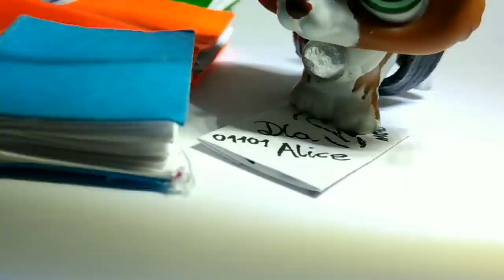LPS: 💠DareDevil💠 #3 [Forebodings]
Forebodings- złe przeczucia

[PL]
W tym odcinku Josh budzi Alice o dość późnej porze i postanawia oprowadzić główną bohaterkę po zamku podczas ich wspólnej konwersacji dochodzi między nimi do sprzeczki (Jak sami widzieliście Josh przypominał sobie czasy kiedy był jeszcze małym dzieckiem niestety ale zastępca bossa nie miał dobrej przeszłości z czasem dowiecie się jaka skrywa się za nim historia)
Niestety sytuacja kończy się tak że Josh nie wytrzymuje i uderza Alice po czym jeszcze bardziej rozcina jej wcześniej zraniony policzek w ostatniej chwili główną bohaterkę ratuje nowa bohaterka Brianne
oraz zaprowadza do pokoju tam także poznaje drugą postać Torri, która pomaga jej opatrzyć ranę

[EN] [English Subtitles Available] [Errors may occur]
In this episode, Josh wakes up Alice at a fairly late hour and decides to show the main heroine around the castle during their conversation, there is a quarrel between them (As you have seen, Josh remembered the times when he was a small child, unfortunately, but the deputy boss didn't have a good past. what is the story behind him)
Unfortunately, the situation ends so that Josh can't stand and hits Alice and then cuts her previously hurt cheek even more at the last moment the main heroine is saved by the new heroine Brianne
and leads to the room there, also meets the second character Torri, which helps her dress the wound

[PL]
UWAGA!: Serial może zawierać przekleństwa oraz nieodpowiednie sceny dla młodszych oglądaczy! Widzowie młodszego pokolenia oglądają na własną odpowiedzialność!

[EN]
ATTENTION !: The series may contain curses and inappropriate scenes for younger viewers! Viewers of the younger generation watch at their own risk

►Program do montowania:
○Videoshow Pro:

►Kamera:
○Asus Zenfone 3 Max 5.5